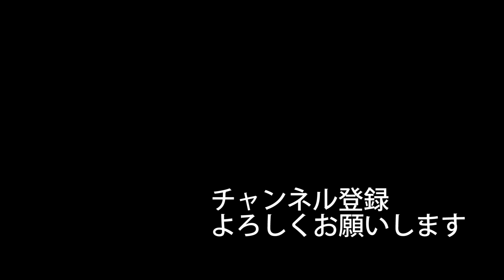クリーン練習（クイックリフト）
クリーンの練習
ハングクリーン
Prod. K3NTA